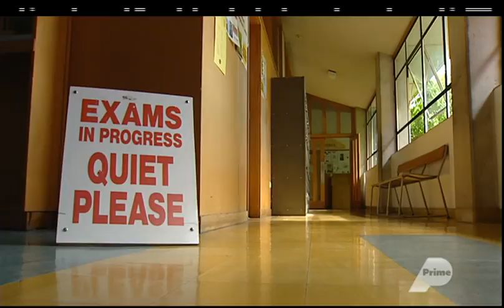WELCOME TO BACK BENCHES + HAYLEY'S TOP FIVE (21 SEPT 2016)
Watch Wallace Chapman, Hayley Holt, the Back Benches Panel and special guests discuss the week’s hottest topics in our last show of 2016! Plus, Hayley's Top 5!
Green Party Co-Leader James Shaw, Labour MP Trevor Mallard, Maori Party Co-Leader Marama Fox, and National MP Sarah Dowie.